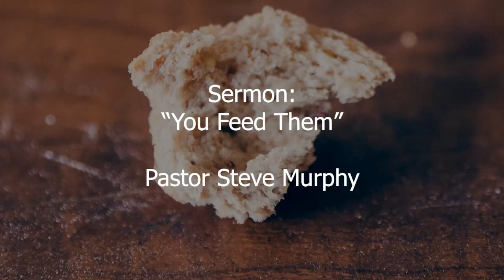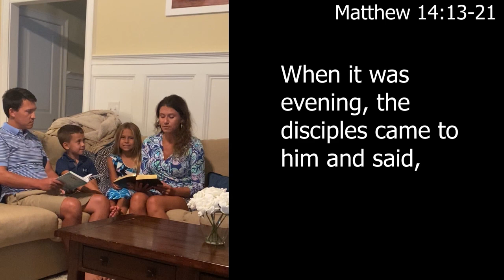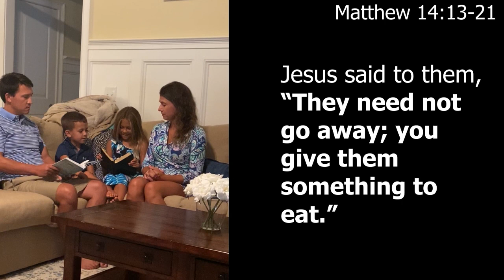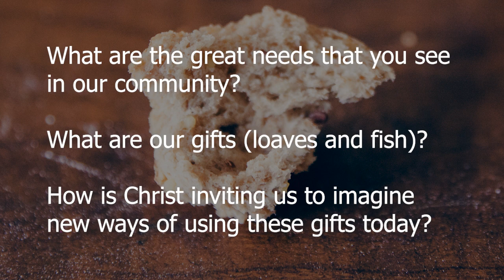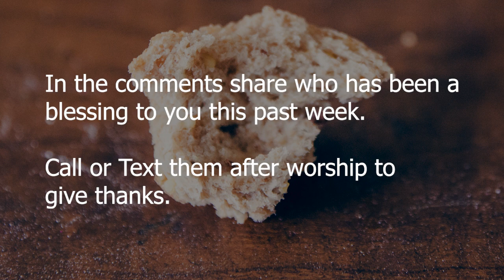8:30AM Worship August 2 2020 - You Feed Them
Jesus invites us to participate in the miracle.
Matthew 14:13-21